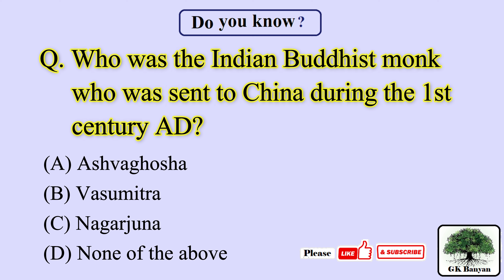Who was the Indian Buddhist monk who was sent to China during the 1st century AD?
Who was the first Indian Buddhist monk to come to China?
Who was the monk who brought Buddhism to China?
Who brought Buddhism to China around 100 AD?

(A) Ashvaghosha
(B) Vasumitra